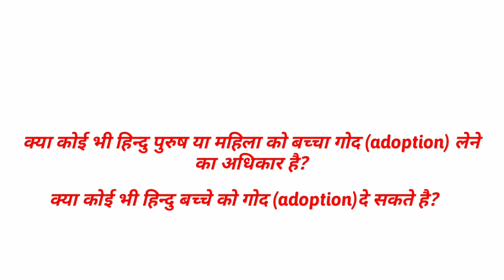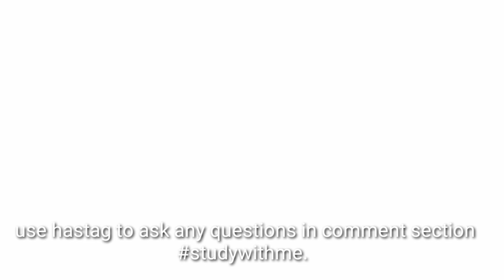क्या कोई हिन्दु पुरुस या महिला बच्चे को गोद ले सकते हैं/ADOPTION/you shuld know about hindu adoption